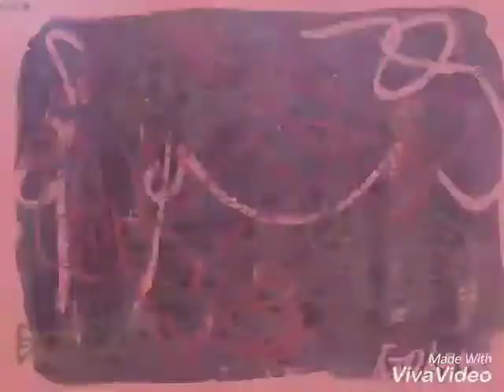Susu's Great Oil Paintings with Music : Ox - Lee Jung Seob, Cielo - Huma-Huma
Lee Jung seop was a genius oil artist like Vincent van Gogh of Korea.
His work was won for $ 3 million in art auctions.
His painting style was influenced by Fauvism and his paintings were very characteristic and indigenous.
He made great contributions to the introduction of Western styles in Korea